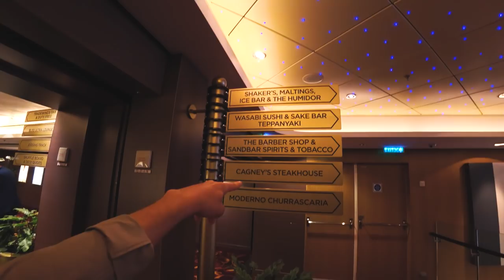5 шагов, как найти новую БИЗНЕС ИДЕЮ. Актуальные бизнесы 2018. Путешествие бизнесмена на лайнере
5 шагов, как найти новую БИЗНЕС ИДЕЮ. Актуальные бизнесы 2018. Путешествие бизнесмена на лайнере. Привет! В этом выпуске: наше с Марией Солодар мега путешествие на лайнере с бизнесменами (Неаполь, Помпеи, Рим, Монако). О бизнесе на Амазоне. Я помогу тебе понять, как выбрать бизнес идею. Дам 5 шагов для поиска новых бизнес идей на основе истории. Смотри внимательно, ведь в видео новый конкурс, победителем которого можешь стать ты и получить подарок из Италии)

Телефоны:
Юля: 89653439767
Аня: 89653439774